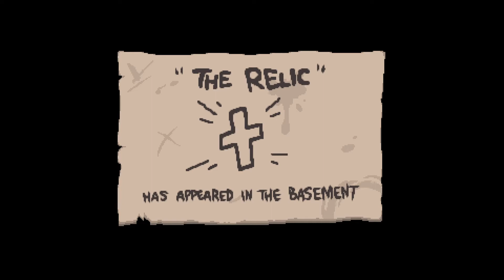First time fighting Isaac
The Binding of Isaac: Rebirth_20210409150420